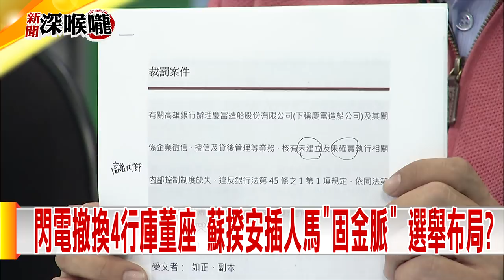2019.04.09中天新聞台《新聞深喉嚨》夯節目 蘇揆「屠殺」公股行庫 韓市長有GUTS「拒放人」力槓中央？